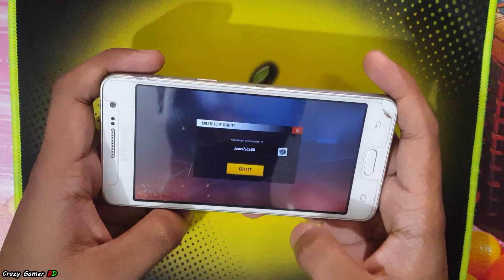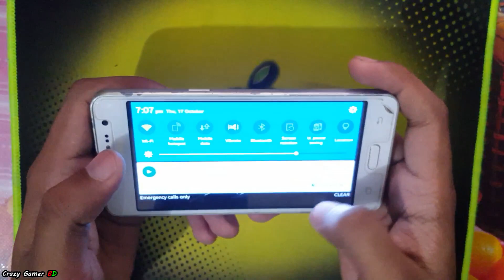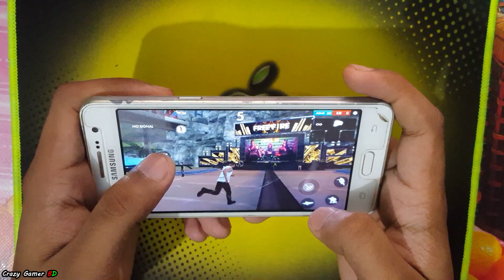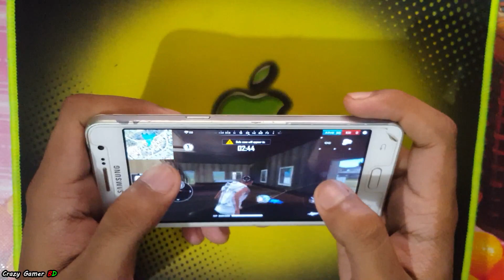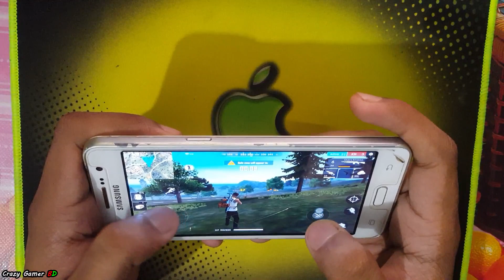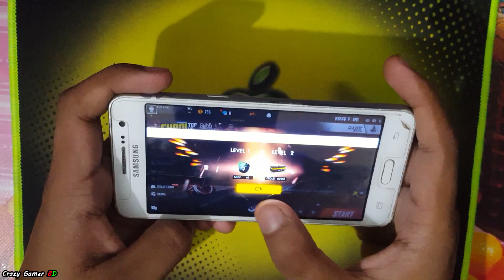Free Fire 1GB RAM Phone Gameplay No Lag😮 New Update | সত্যিই কি ফ্রী-ফায়ার ১জিবি রেমে চলেনা?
আসতালা বিসতা!

If You need more games and trick there is here           👇
আপনি আরো গেম এবং কৌশল সর্ম্পকে জানতে চান?

👏My Game links are Completely Safe and Genuine👏
1.  NO Redirect websites. .
2.  NO Annoying links.      .
3.  NO Fake Content.    .     .
4.  NO Link shrink.    .    .     .
5.  NO Waiting.     .   .    .     .
6.  NO Survey.    .     .   .    .     .
7.  NO Ad-fly.    .   .     .   .    .     .
8.  NO Bugs    .   .   .     .   .    .     .
9.  NO Ads.    .   .   .   .     .   .    .     .
10.Check All Links.